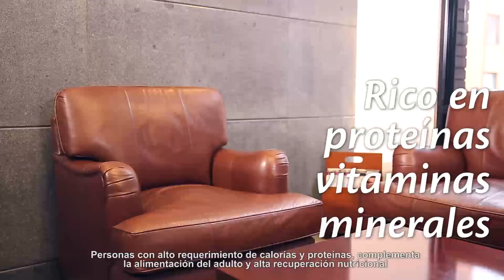Produccion de Comerciales Promocional Colombia Bogota acciontv Quien hace Comerciales Propaganda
accion tv Vea algo de lo que hacemos!
Estamos ubicados en la ciudad de Bogota, Barrio Porciuncula Carrera 11, 73-44 of 204
Edificio Monserrat
Atendemos de lunes a viernes en jornada continua de 8 am a 5 pm.